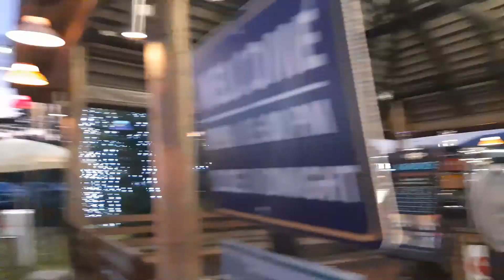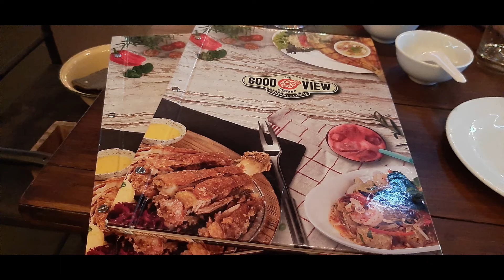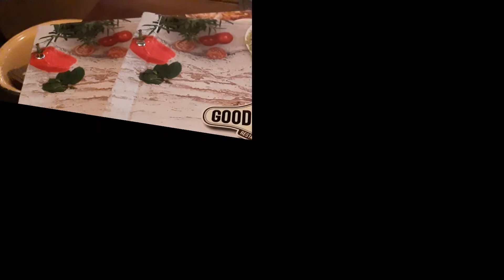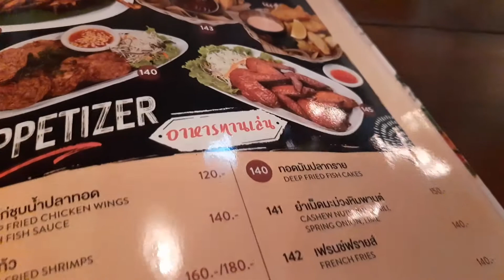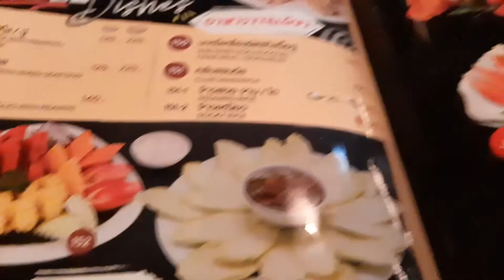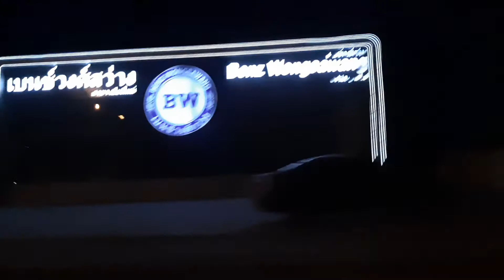THE GOOD VIEW : Thai Restaurant in Chiangmai,Thailand ( Birthday Vlog ni Madam)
We had a simple Birthday Dinner in a Thai Restaurant here in Chiangmai. We are satisfied with the food and the view was really good!